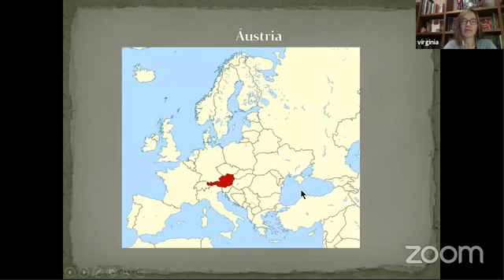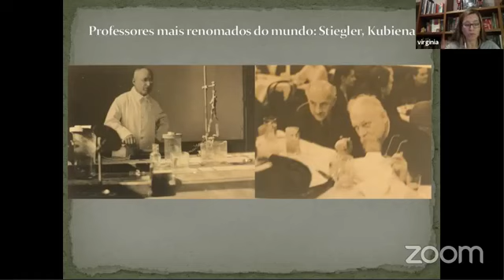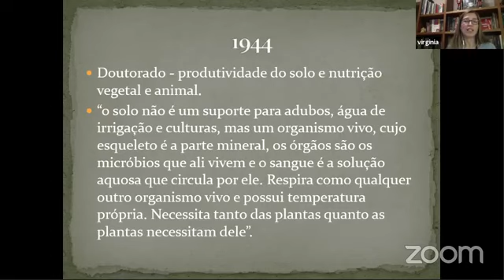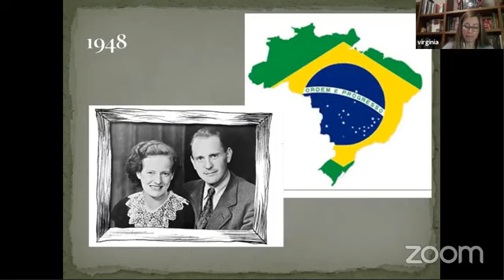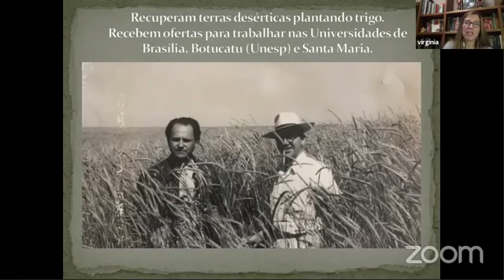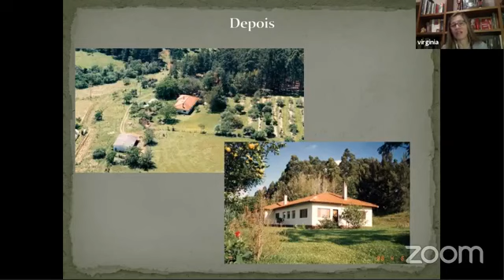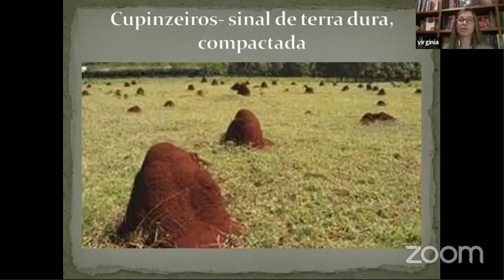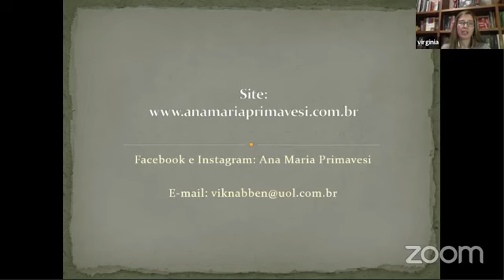Ana Primavesi: Histórias de Vida e Agroecologia. Um debate com Virgínia Knabben e Antônio Andrioli.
Participação: Virgínia Mendonça Knabben e Antônio Inácio Andrioli.

📌 Temáticas: Ana Maria Primavesi, Histórias de Vida e Agroecologia. Cuidem do que é mais precioso, que é o solo! Vírginia Knabben, autora da biografia Ana Maria Primavesi: A biografia foi escrita ao longo de seis anos. histórias de vida e agroecologia, a forma simples, didática e acessível com que a agrônoma escrevia e ensinava era uma de suas principais características.
As escolas deveriam estar ensinando Primavesi como aprendemos Pitágoras, Lavoisier, Marx
“Ela consegue unir as ciências. Quando a ouvimos em uma palestra, em uma aula, vemos que ela junta a agronomia, com a hidrografia, com a climatologia, zootecnia. Ela fala dos bichos, das plantas, do clima, do solo, dos microorganismos. A doutora Ana tem a capacidade de juntar os conhecimentos e fazer a gente se encantar pela natureza”, afirma Knabben, que conheceu Primavesi pessoalmente em 2010.

Foram muitas tardes de conversas com a agrônoma, seus familiares e outras personalidades que fizeram parte de sua trajetória.